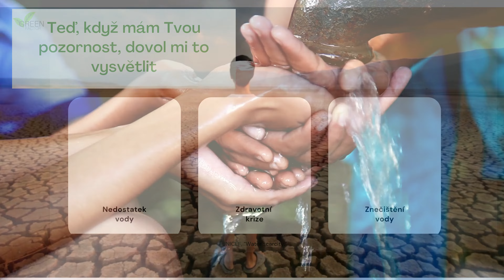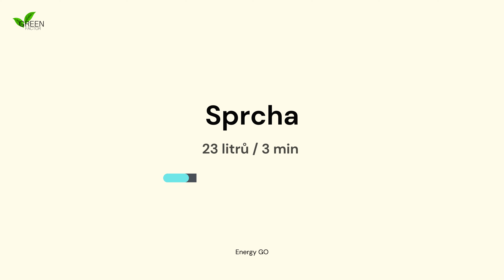GREEN Factor: Zachraň svět jednu kapku po druhé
Staň se součástí řešení...

Odhal tajemství environmentálně zodpovědného živnotního stylu v našem nejnovějším videu o využívání VODY.

Objev SNADNO REALIZOVATELNÉ  KROKY, které můžeš integrovat do svého KAŽDODENNÍHO ŽIVOTA a POZITIVNĚ tak OVLIVNIT životní prostředí. Zhlédni naše video a staň se SOUČÁSTÍ ŘEŠENÍ!

Ex: @GreenfactorP
in:   / green-factor-project

GREEN Factor - eco and entrepreneurial pathways to boost young people’s factor of change (KA220-YOU-FE45FE92)

GREEN Factor je projekt v rámci programu Erasmus+, jehož hlavním cílem je zvýšit povědomí o globální potřebě ochrany životního prostředí. Za tímto účelem se bude snažit prosazovat změnu mentality a smyslu pro iniciativu, zejména u mladých generací, s cílem pozvednout a rozvíjet jejich uvědomení ekologických souvislostí a proměnit je ve „skutečný faktor změny“.

Je čas stát se součástí řešení. Malé činy mohou vést k velkým změnám a společně můžeme vytvořit pozitivní zelený faktor, který utváří lepší a udržitelnější budoucnost pro další generace.